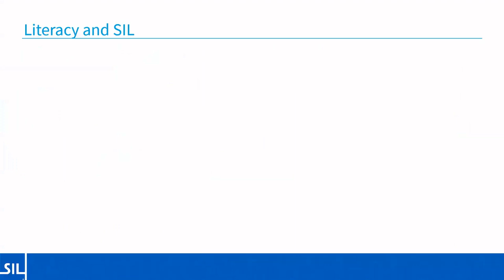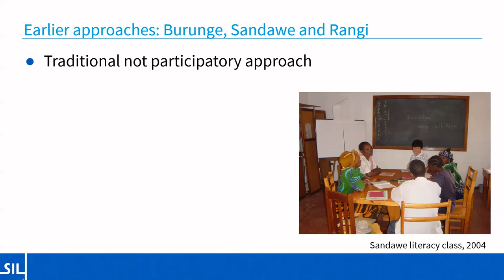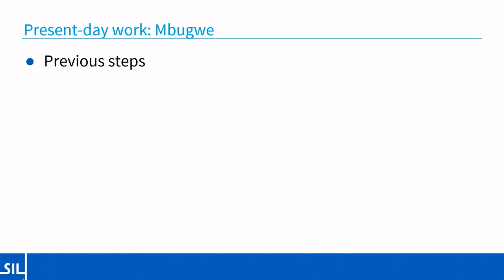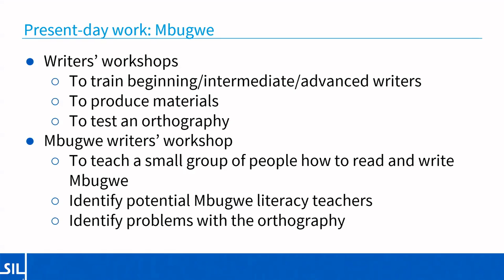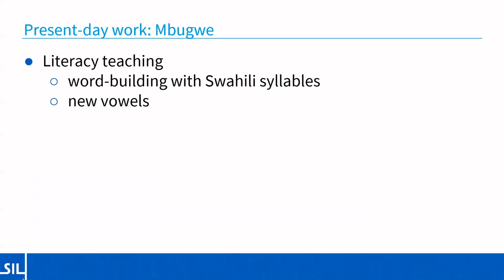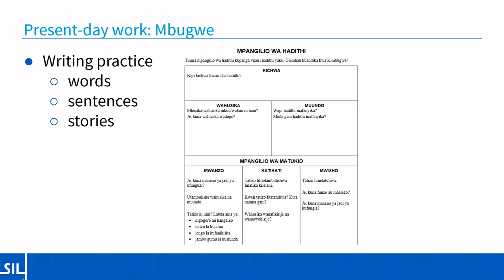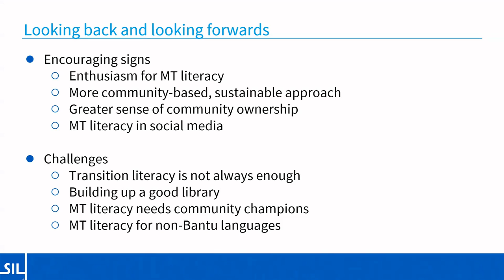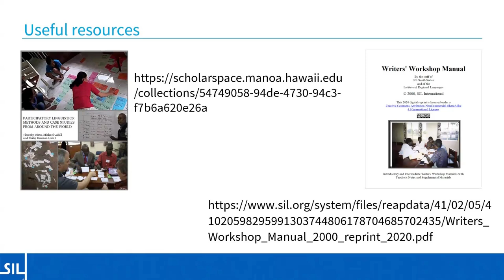RVN Webinar Series - Mother Tongue literacy in the Rift Valley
How to cite: Eaton, Helen & Lizzie Poole. 2024. Mother Tongue literacy in the Rift Valley: Past experiences and present-day work with the Mbugwe community. Talk given at the Rift Valley Network Webinar Series. 10/07/2024.

Abstract: When a language community begins the work of orthography development in their language, the need soon arises for written material in the language, both for new readers to practise on and so that the orthography itself can be tested and evaluated. In order to provide those who are interested with opportunities to learn the orthography, transition literacy workshops can be held, giving people who already have literacy skills in another language the chance to learn to read and write in their mother tongue. Last year one such workshop took place in Dodoma for the Mbugwe language. We report on how this workshop was put together and what its intended outcomes were. We also share what was achieved and the challenges faced. The next steps for the Mbugwe literacy programme are also discussed, together with some of the broader challenges faced by those working in mother tongue literacy in the Rift Valley context.